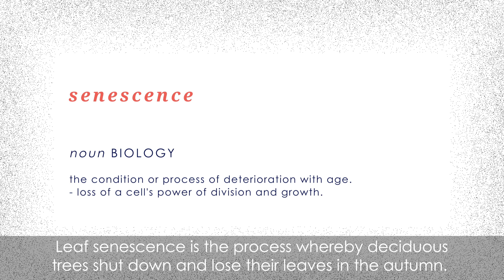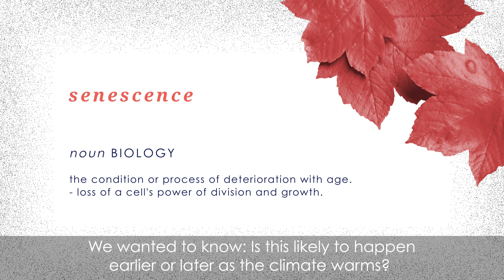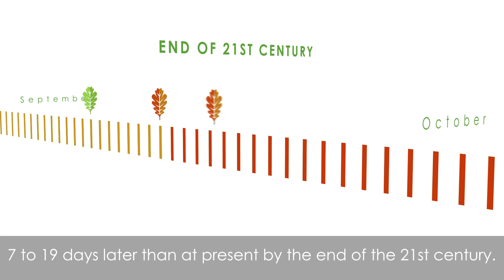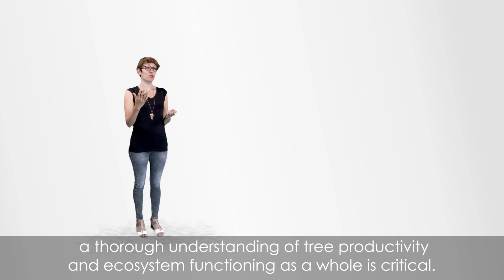How Climate Change Affects Autumn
Climate change is affecting the length of our seasons. In our latest study we therefore tried to answer a simple question: what about autumn? Lead authors Deborah Zani & Constantin Zohner explain why we can expect earlier autumns senescence, what photosynthesis has to do with it and how these new phenological findings connect to the carbon uptake potential of deciduous trees.

00:00 Start
00:08 Introduction: Phenology, Autumn & Climate Change
01:08 Methodology: From Observations to Lab Experiments
01:57 Results: Is Autumn Coming Earlier or Later?
03:00 Explanation: The Sink Limitation Hypothesis
03:20 Implications of our Study

ABOUT THE CROWTHER LAB

We are an interdisciplinary research group, harnessing big data, machine learning and satellite imagery to build global ecosystem models. Our research aims to generate a fundamental and holistic understanding of global ecology in order to understand and address the global threats of biodiversity loss and climate change. Our lab is part of ETH Zürich, one of the world’s leading universities in Earth and Environmental Sciences.